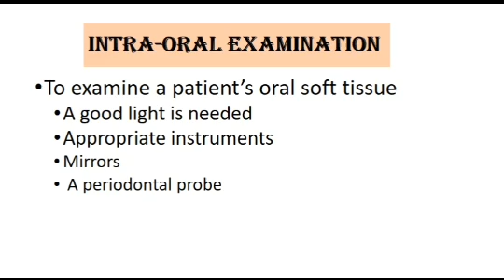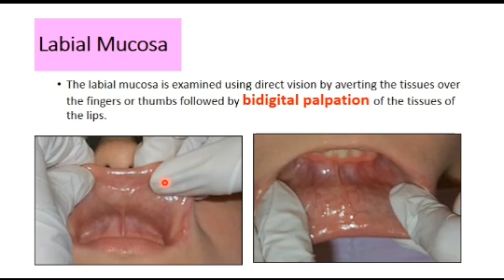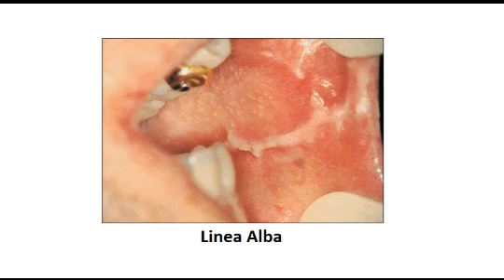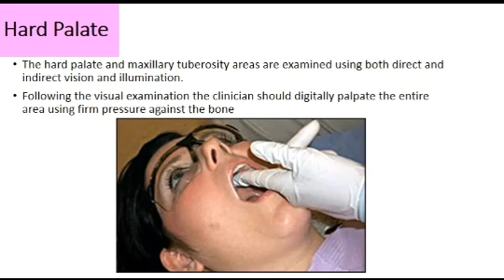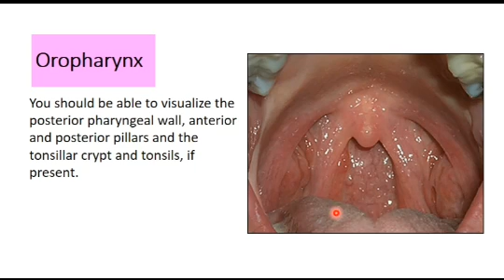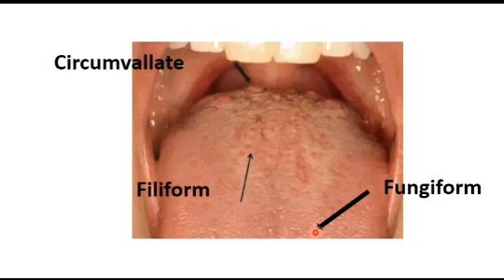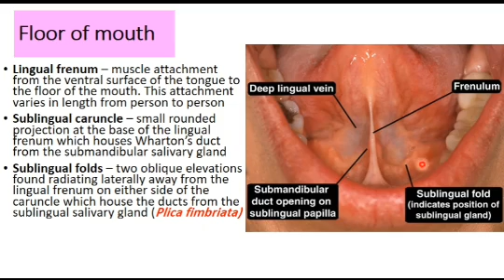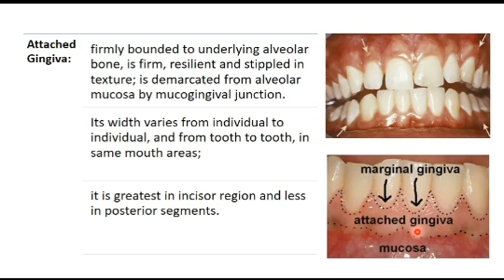Intraoral Examination (Oral Diagnosis)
intraoral examination
examination of lips,tongue, palate. mucosa
floor of mouth ,pharynx